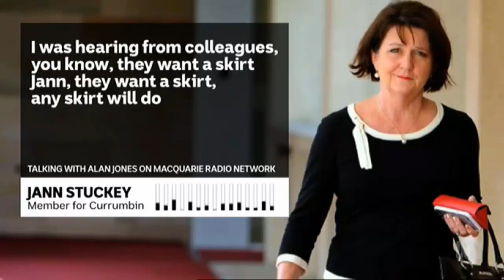"Any skirt will do". Jann Stuckey says choice on her replacement was overridden by Qld LNP on gender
29/01/2020 Jann Stuckey speaks about the choice of Laura Gerber as her replacement as the candidate for Currumbin.